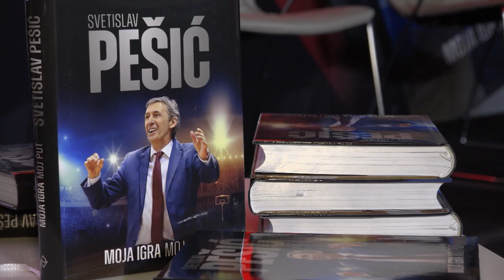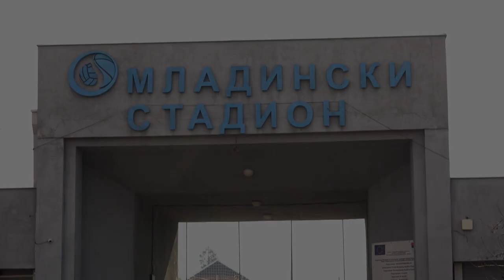TV lica: Svetislav Pešić